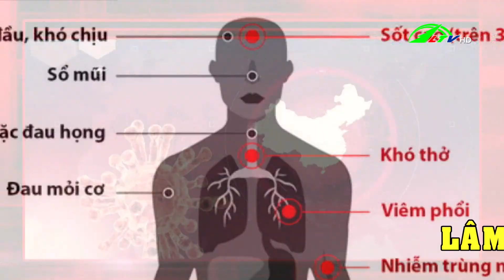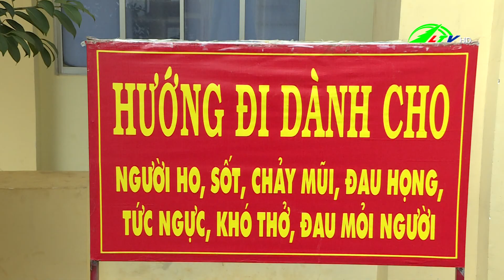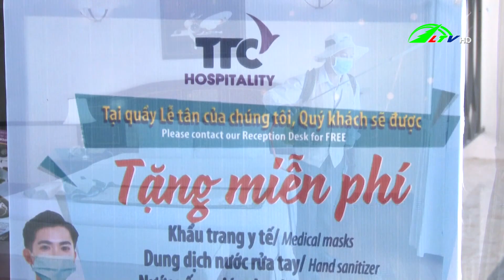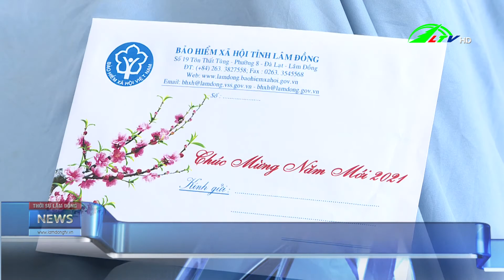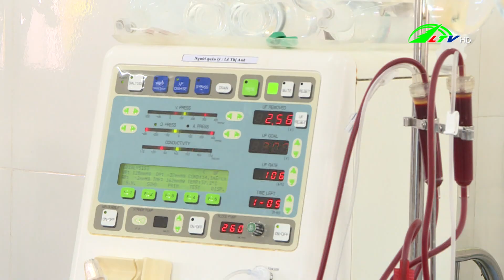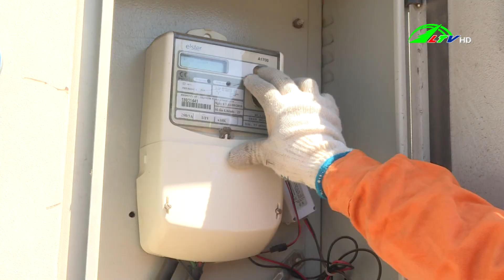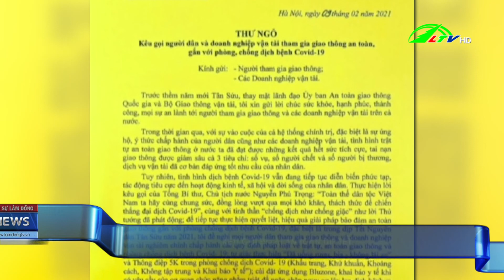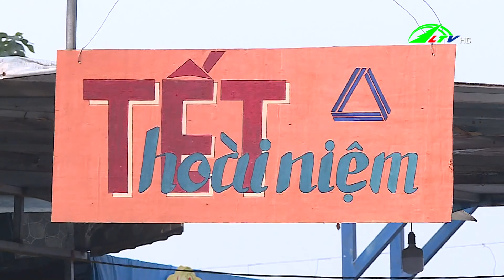Thời sự tối Lâm Đồng ngày 09/02/2021 | Lâm Đồng TV